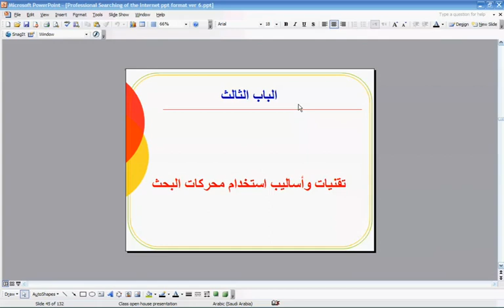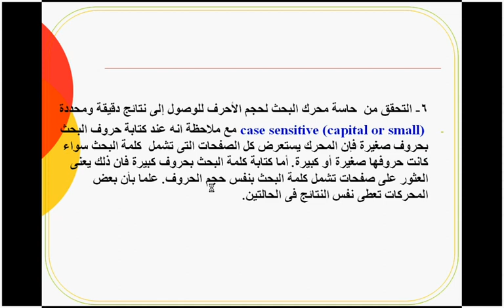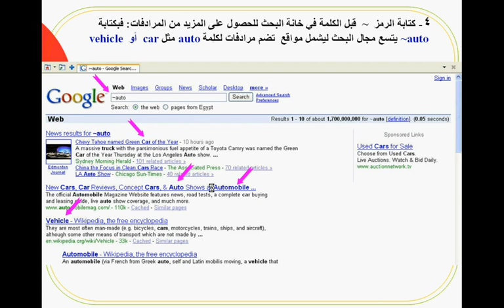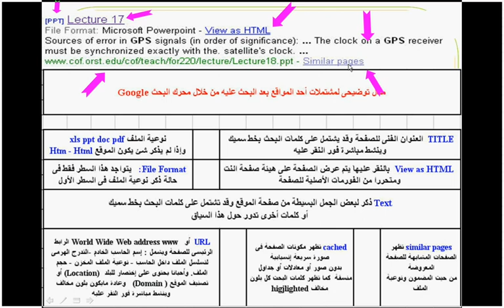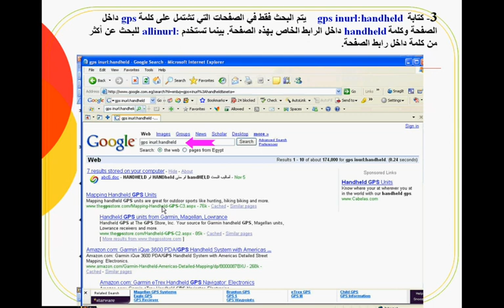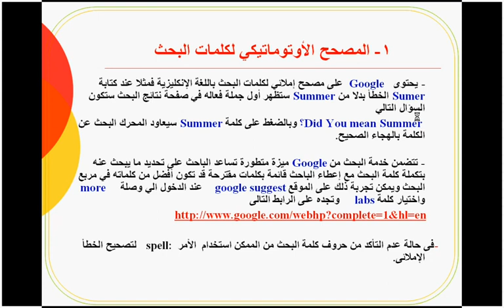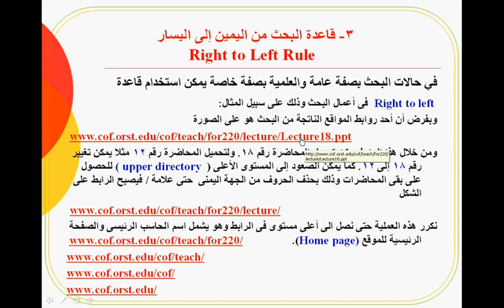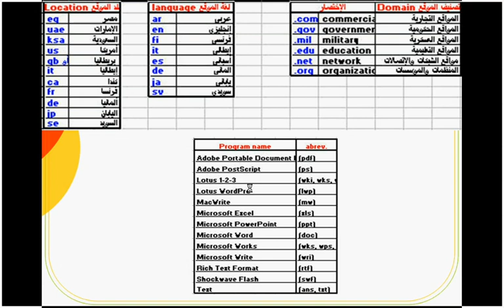كيف تبحث على الانترنت باحتراف و تصل إلى خبايا شبكة المعلومات 2 مع دكتور سعيد المغربى